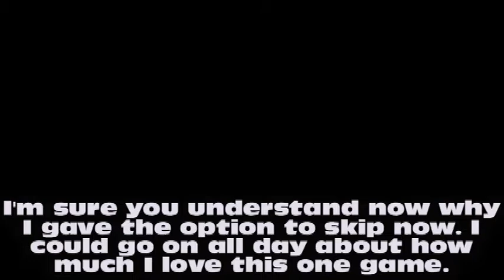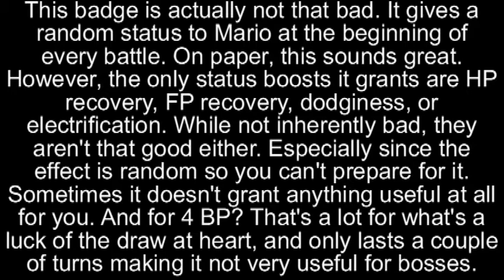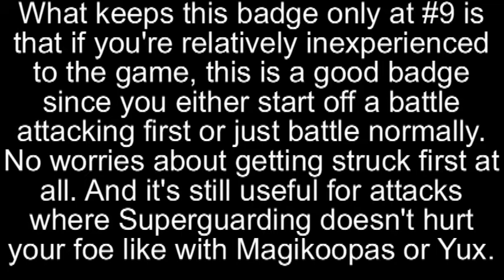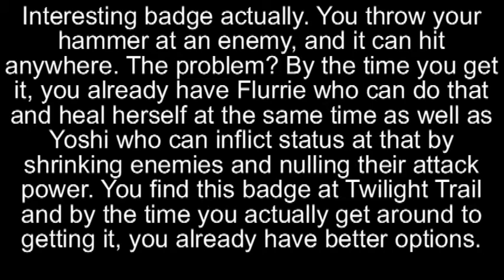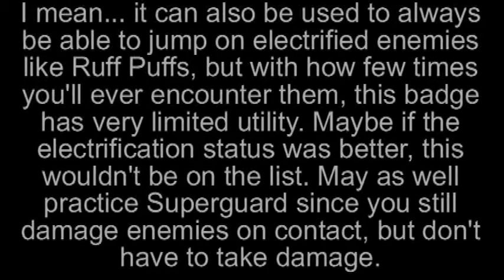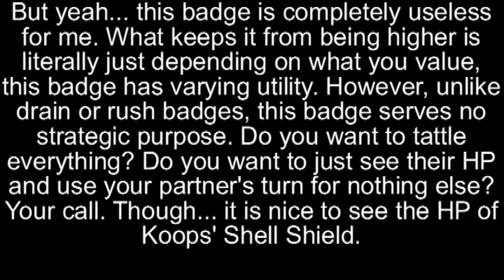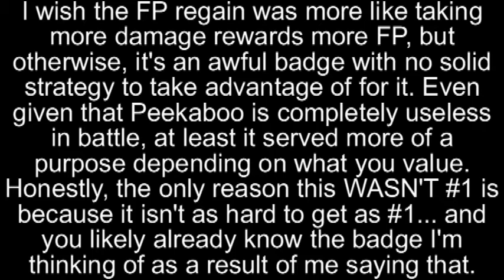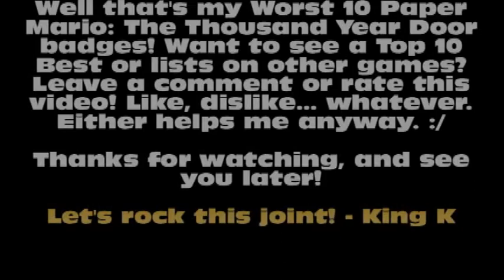Top 10 Worst Paper Mario Badges - Aarantula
8/7/2017 200 VIEWS HYPE Also read the description, please.
The top 10 worst paper mario badges as chosen by me. Because I'm a nerd.

So I'd like to address some things in the video. First off, understand that I was still relatively new to challenge running making this video. I'm still learning, and I'd like to possibly redo this video with more experience under my belt.

Really regret forgetting Tornado Jump and Power Jump honestly, those badges are WAY worse than HP Plus and ESPECIALLY Return Postage. Honestly, it's a really fun badge to use. I recommend doing Pre-Hooktail Pit at least once to get the badge and play through the whole game with it on and with Double Pain. It's a great experience, and all hail Kappy for the thought!

...that being said, I dunno... originally I was thinking of redoing this video, but I can never be truly satisfied with how often my opinion changes. I think I'm just going to leave this alone and work on a Best 10 in the future as well as some lists for my favorite star powers.
But above all, I value comments. Tell me if you'd like me to improve on anything, maybe suggest games you are interested in me playing for the GameCube, or even just ask me stuff. I'm down with whatever.
I'd link other social media sites I use, but I really only use YouTube.